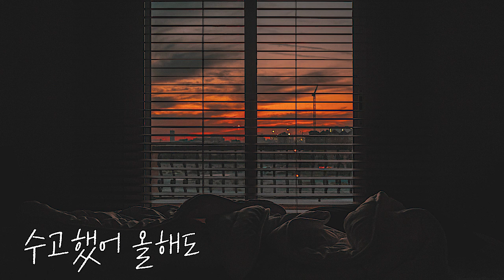수고했어,올해도⭐(ohago)ㅣ브이로그 브금, 무료 브금, 편안한 음악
다들 크리스마스 행복하게 보내셨어요?
2022년이 며칠밖에 남지 않았어요.
한 해 동안 정말 고생 많았어요. 2023년에는 다 잘될거고, 더 좋아지고, 더 행복해질거에요.
.따스한 봄바람같은 2023년 맞이하길 바라요.

⭐️ L I S T E N  H E R E

⭐음원 사용시 아래 출처를 영상 설명에 남겨주세요.

💜 달콤한 음악 들려드릴게요 :)

🔊 License:
✔️무료 사용 가능 범위 : 유튜브, 페이스북, 인스타그램, 카카오TV, 트위치, 네이버TV 등
✔️무료 사용시 필수조건 : 사용자의 영상 게시글에 출처 및 링크 표시
❌플레이리스트 등 해당 음원의 재업로드 금지
❌공모전,  광고, 영화, 웹드라마 컨텐츠  등 상업적 이용시 메일 문의

🔊 License:
✔️Free to use for youtube, facebook, Instagram, kakaoTV, twitch, tiktok.
❌You can not re upload this music for the purpose of promoting it.

💜This song is free to use on YouTube and social media but you MUST include the following credits in your video's description (Copy & Paste), follow  Dalkom Sounds on YouTube and ring the bell. 🔔